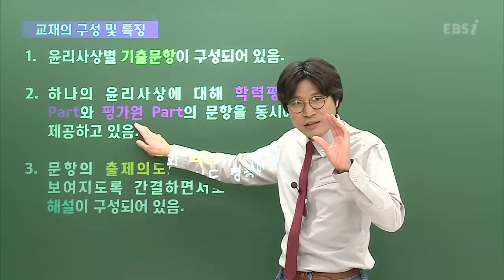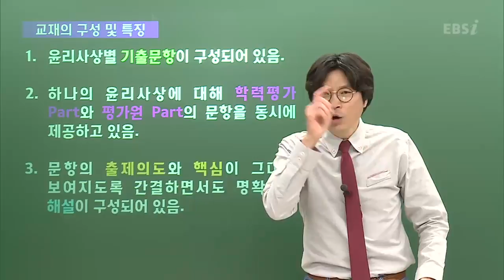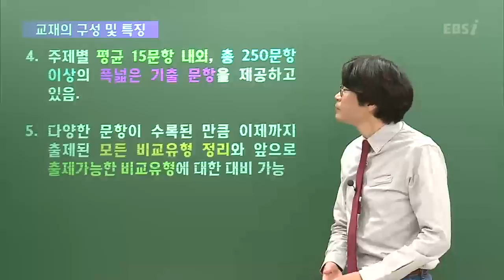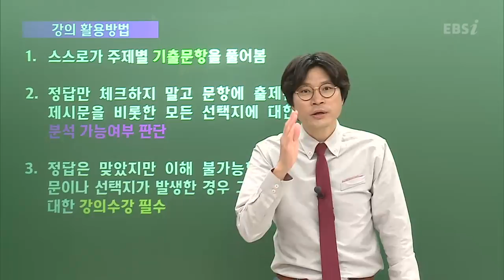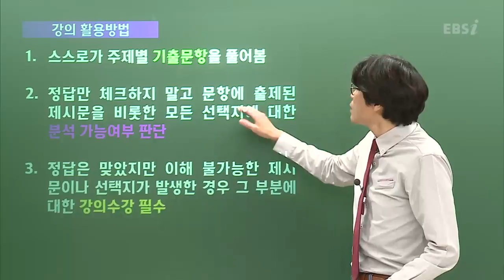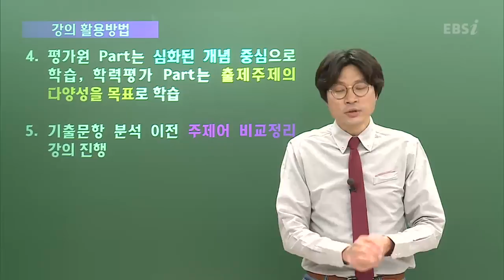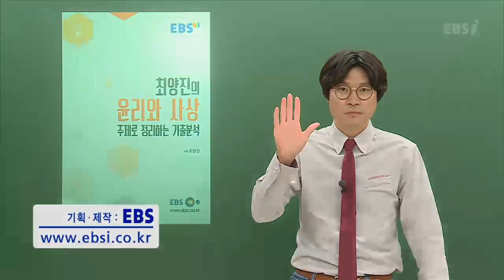OT [EBS 사과탐 기출특강] 최양진의 윤리와 사상-주제로 정리하는 기출분석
기출로 다시 보는 개념 & 기출 선택지 완벽 해부
사과탐 기출 특강

매번 유사한 기출, 하지만!! 선택지는 바뀐다!!
기출 데이터 분석을 통한 출제 경향 분석
적중률 높은 기출 개념 반복 정리

윤리와 사상 "최다 빈출 주제 22개를 엄선했다!"